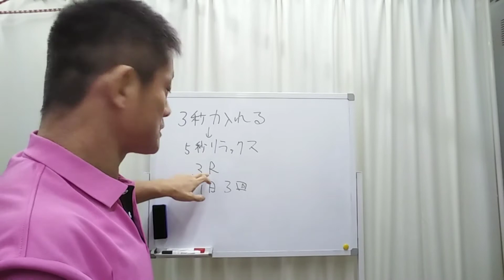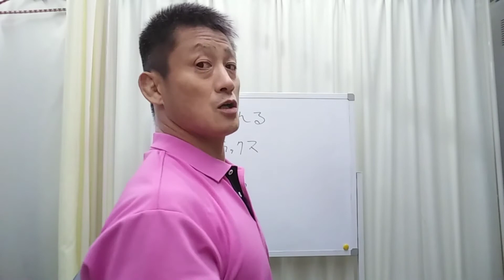【自律神経】お手軽！！簡単！！首コリ解消セルフケア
【関連動画】
【慢性首コリ】頭痛・吐き気伴う首こりを自分で治す「後頭下筋一点ゆらしマッサージ」